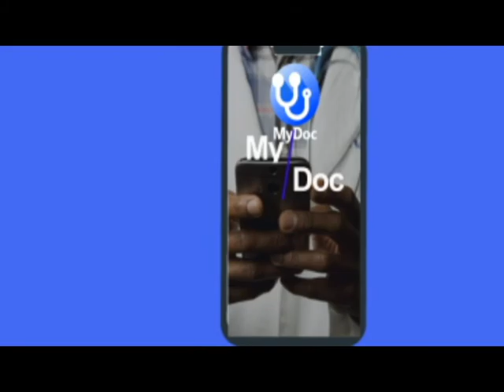My Doc Mobile App Animations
Adobe After Effects Animations